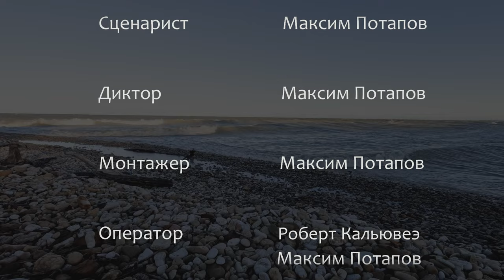Тойла - красивый в любое время года! | Просто Макс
На этот раз мы окажемся в поселке Тойла!

Для некоторых, Тойла может ассоциироваться только с Тойла спа, но в данном видео я постараюсь вас переубедить!

Тайм коды!
0:00 Вступление
0:26 Основная информация о Тойла
1:22 Парк Ору
2:24 Пещера Серебряного источника
3:28 Порт Тойла
4:07 Водопад Алуоя
4:45 Тойла Спа
6:20 Заключение
6:54 Титры

Большое спасибо оператору @Robert_est !
Если вам понравился данный формат, то, пожалуйста, поставьте отметку "Нравится".

0JIg0Y3RgtC+0Lwg0LLQuNC00LXQviDQvdC10YIg0L/
QsNGB0YXQsNC70LrQuCwg0L3QviDQtdGB0YLRjCDQvtGC0YHRi9C70LrQsCwg0L/
RgNC10LTQvdCw0LfQvdCw0YfQtdC90L3QsNGPINC00LvRjyDQvtC00L3QvtCz0L4g0YfQtdC70L7QstC10LrQsC4g0JjQvdGC0LXRgNC10YHQvdC+LCDQtNC+0LPQsNC00LDQtdGC0YHRjz8p